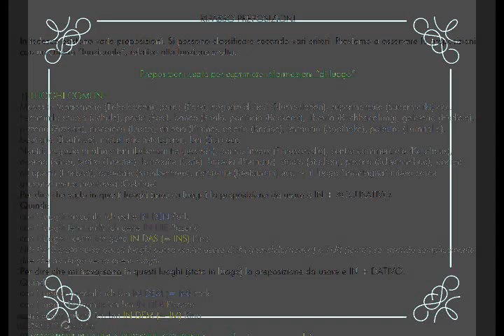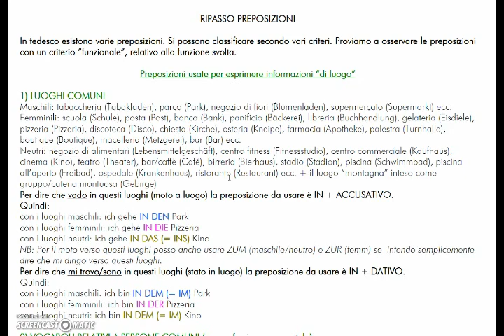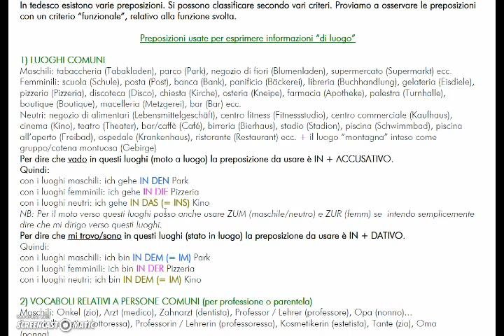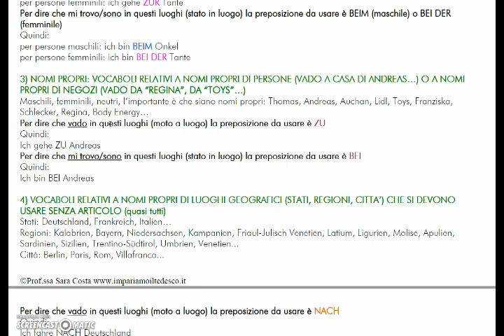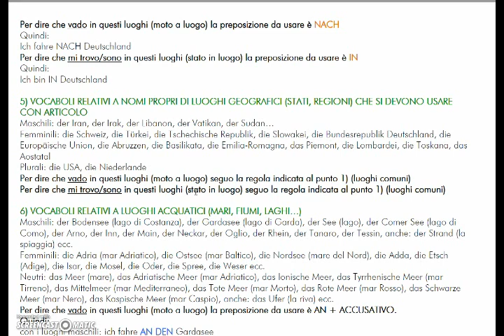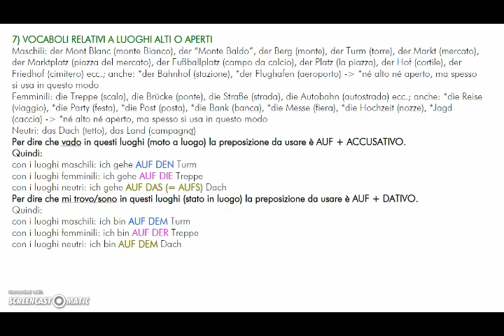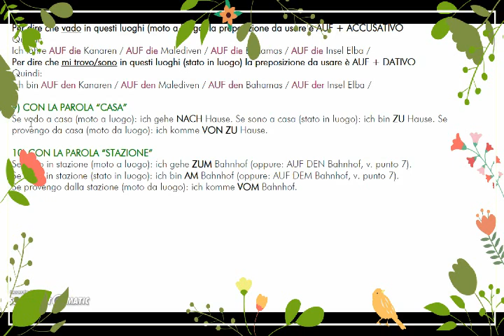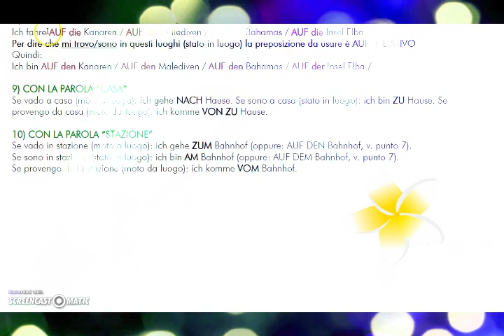Tedesco - Lezione K12: Espressioni di luogo in tedesco: preposizioni di luogo e declinazione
✿ Halli hallo! ✿
Questo è un canale di lezioni di tedesco "online", pensato come aiuto per imparare il tedesco a partire dalla grammatica tedesca e dal lessico, creato per passione e messo a disposizione di chiunque voglia apprendere questa affascinante lingua.

Il libro di testo che uso spesso nei video è "Komm mit!" di Loescher.

Per qualsiasi dubbio, postate il vostro messaggio nei commenti. E se il video vi piace, fatemelo sapere mettendo un bel LIKE :)

✿ Social:

•Facebook. Impariamo il tedesco - Lernen wir Deutsch

✿ Ringraziamenti e donazioni. I video sono gratuiti e non sono monetizzati, ossia non metto pubblicità. Se qualcuno di voi trova utili i miei video e vuole esprimere un ringraziamento sostenendo il progetto del canale con una libera donazione, ne sarò felice. Vorrei perfezionare la qualità audio e video, ma ho bisogno di alcuni strumenti:

Categorie: Istruzione - Scuola - Apprendimento online - Lingue straniere